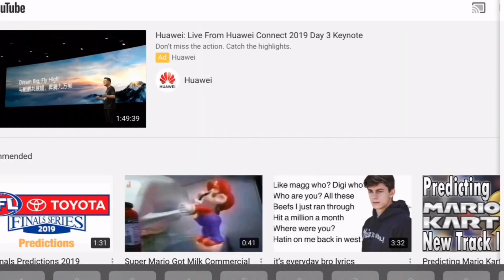AFL PRACTICE MATCH TIPS 2023!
Enjoy watching my AFL practice match tips of the 2023 season! Hope you enjoy!